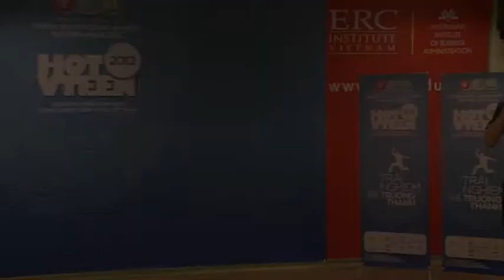Nguyễn Công Tuấn Anh - 397